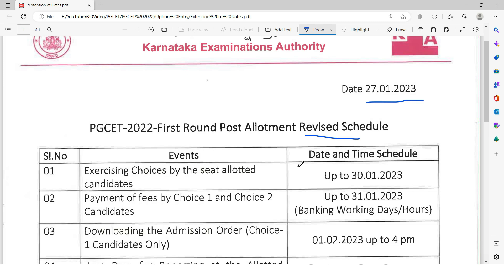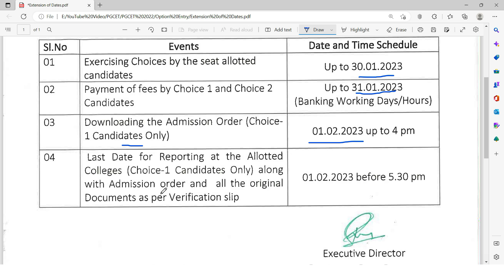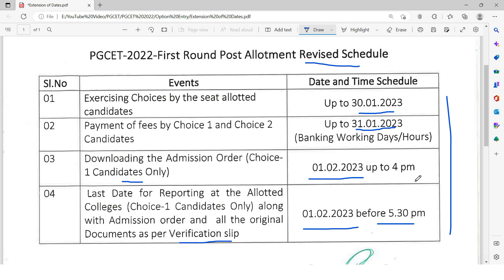Revised Schedule - First Round of PGCET Counseling